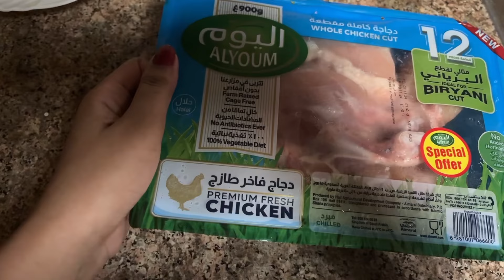Healthy weight gaining food for Baby | fruit puree recipes | chicken recipes for baby